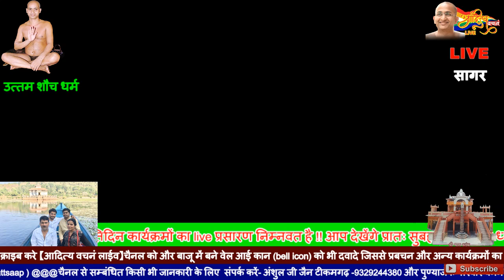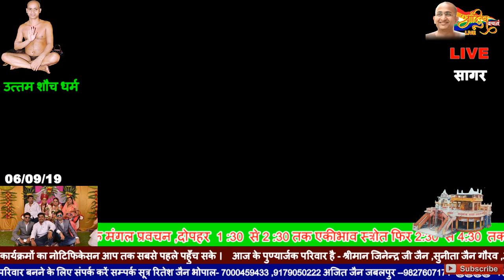06/09/19 तत्त्वार्थ सूत्र अध्याय-4